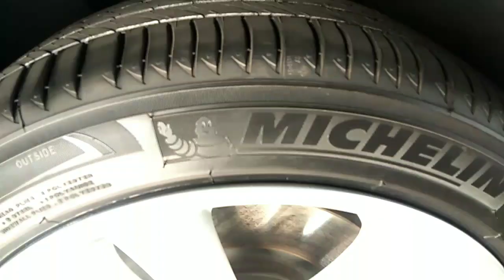Bbt big boy toyz showroom in gurgaon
Helo my youtube family welcome back to my pk channel

My 2nd part bbt showroom big boy toyz showroon in gurgaon
All supercars
Bmw bugati lamborghini audi jaguar royal royce all most supercars
Shop open timing 10am to 8 pm